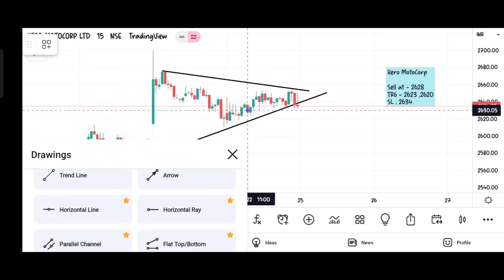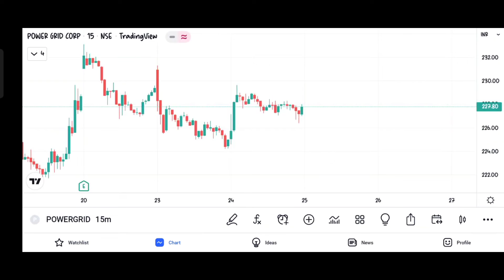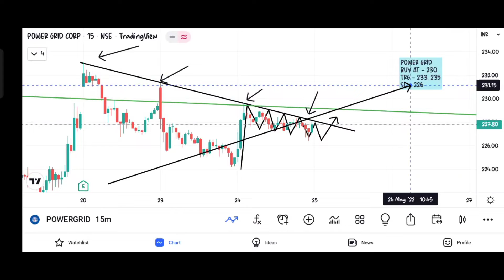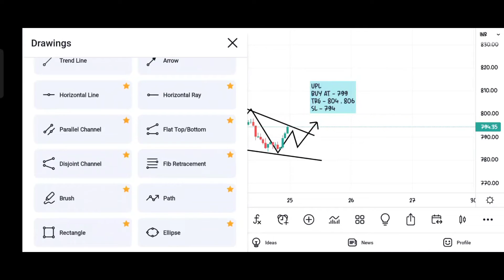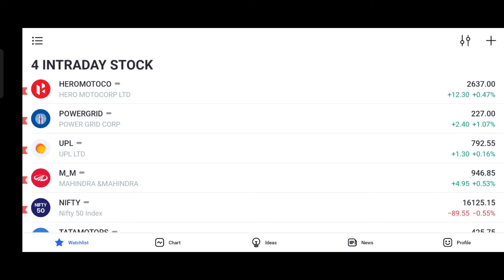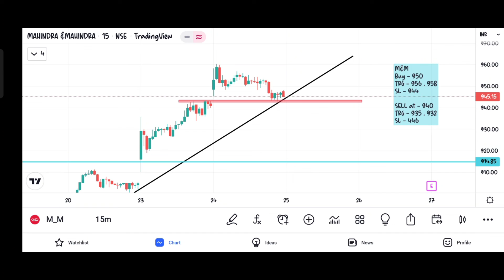25 May 2022 || ये हा कल के लिए इंट्राडे स्टॉक्स बेस्ट पिक